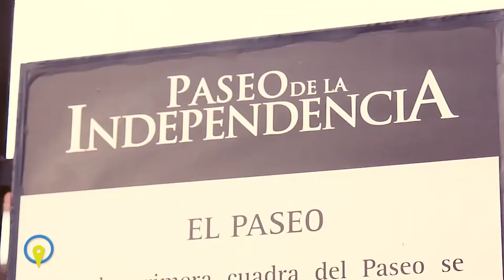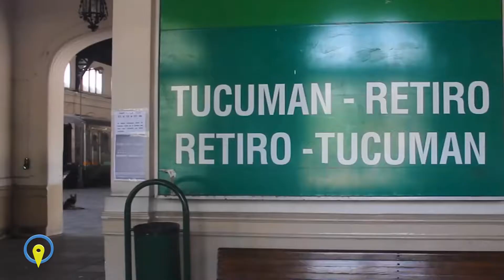SEBASTIAN GIOBELLINA PRENTACION CONGRESO FAEVYT